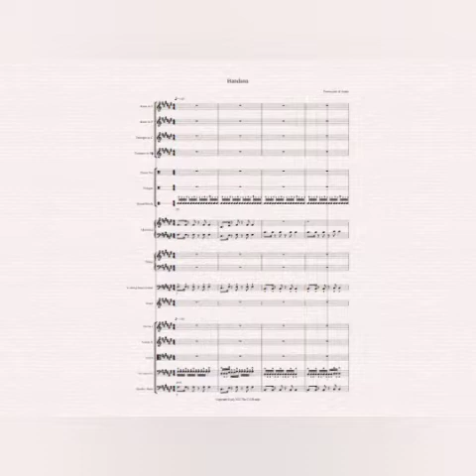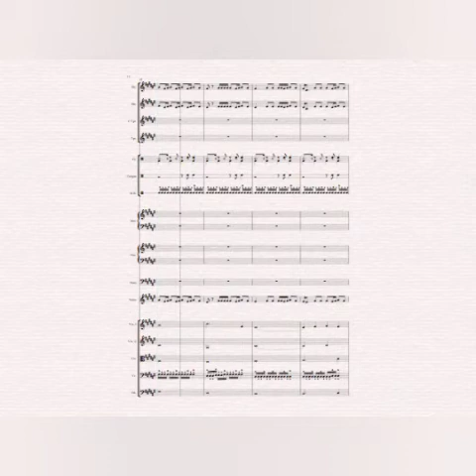Bandana - (sheet music) Fireboydml & Asakemusic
A sheet music extract of Bandana by @fireboydml and @ASAKEMUSIC